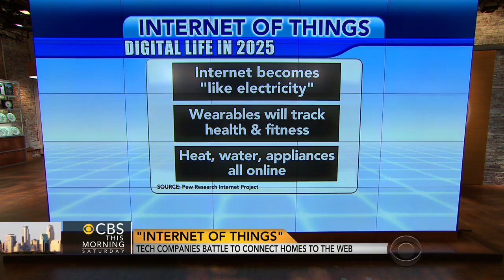Tech companies battle to connect homes to web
"The Financial Times" reports that Apple will soon announce a new way to connect to what techies call "the Internet of things." CNET senior editor Dan Ackerman joins "CBS This Morning: Saturday" with a preview on Apple's worldwide developer's conference.